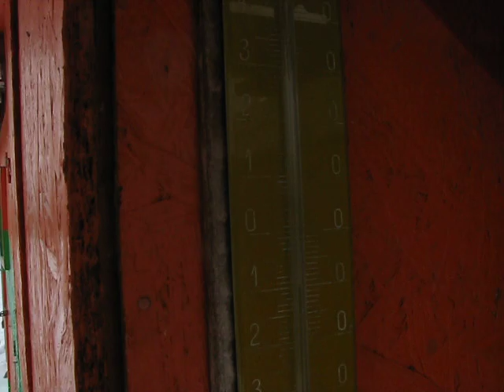aglomeratie ... pregatitoare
vizita la stupina pe 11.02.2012